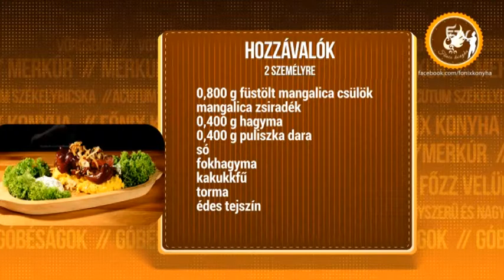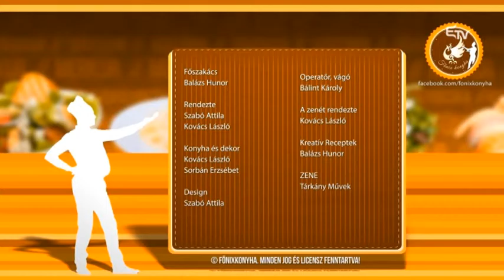Főnix Konyha: mangalica füstölt-csülök kakukkfüves puliszkával – 2015. október 11.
A Főnix Konyha terítékén a ropogós mangalica füstölt-csülök, kakukkfüves puliszkával, tormahabbal és hagymakoronával.